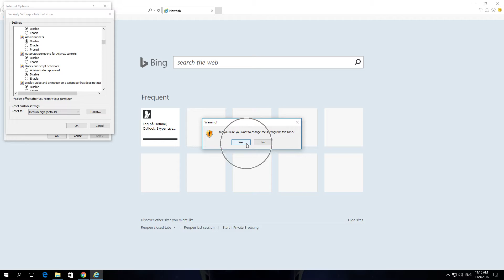How to Disable Binary and Script Behaviors ActiveX in Internet Explorer 11